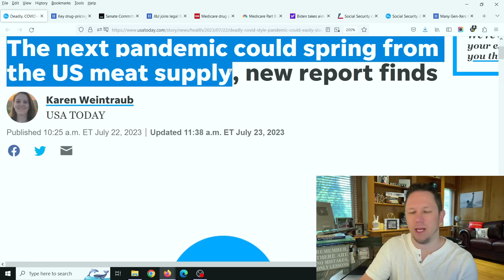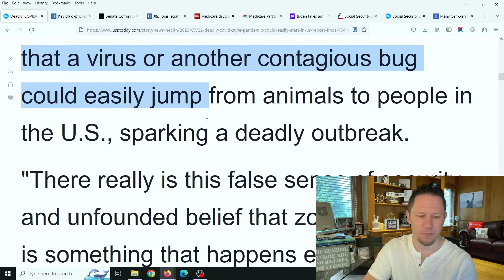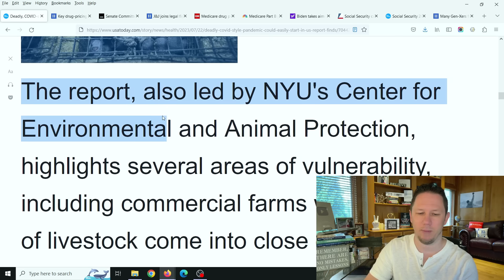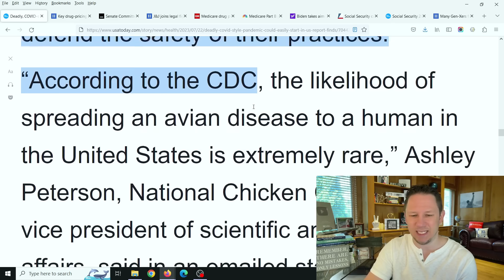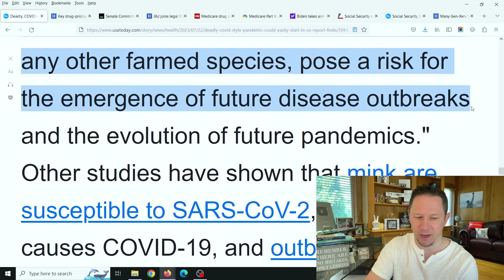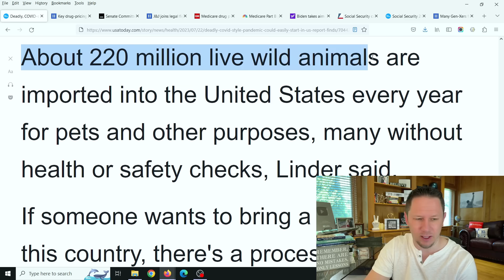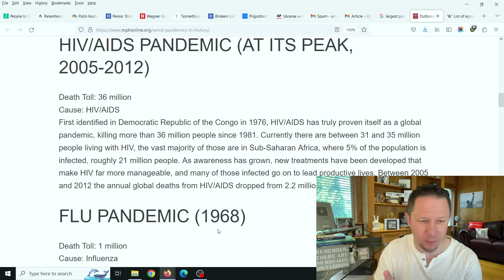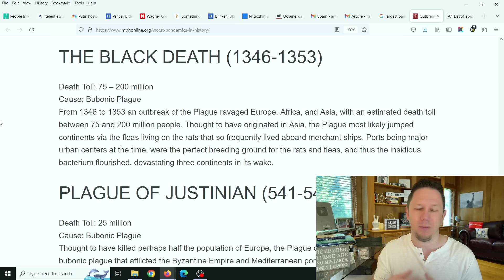The NEXT PANDEMIC Could Come From US MEAT SUPPLY - Says Harvard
New Video Updates come out Every Day at 10am, 3pm, and 8pm EST / Eastern Standard Time. Make sure to click the Subscribe button below and then click the bell icon to "All Notifications" so you get reminder notifications for new videos, this way you won't miss out on new videos! Thank you so much!